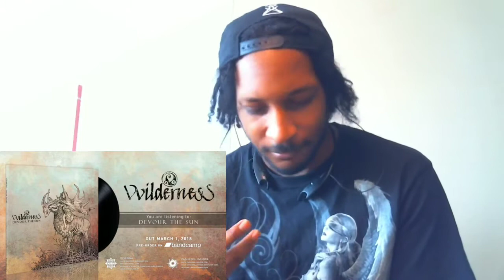Vvilderness-Devour the Sun Reaction!